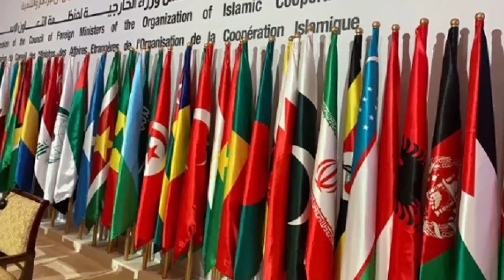Saudi Arabia Royal Family Dismiss Mohammad Bin Salman From His Position On The Order Of Shah Salman